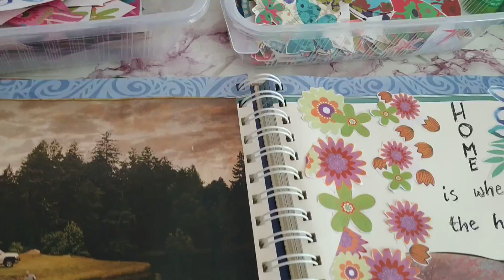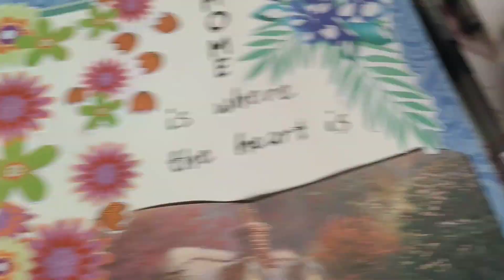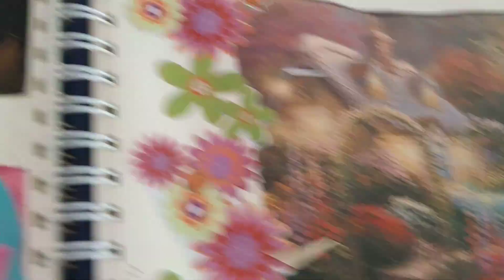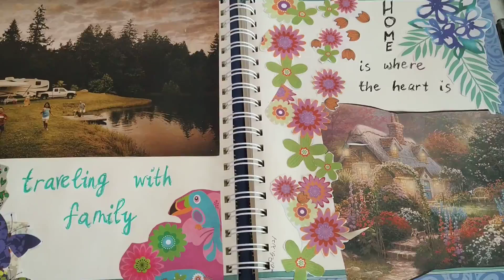Art journal page_Day 52 of 2021